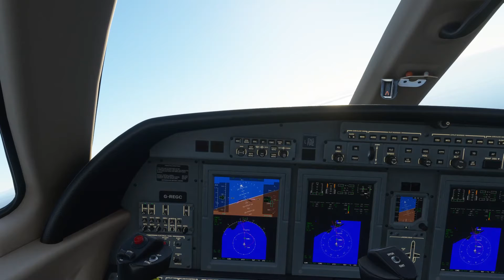MSFS2020 Arriving into San Diego (KSAN) over the city in the Citation CJ4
Clear day approch to San Diego, coming in over the city before going out to sea and turning onto finals. Got a bit wobbly at 1500 ft.